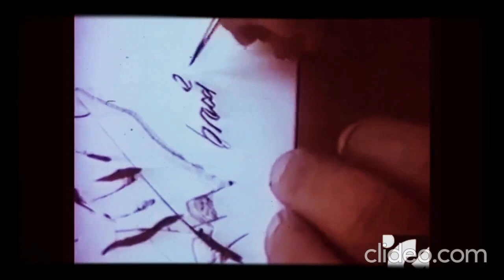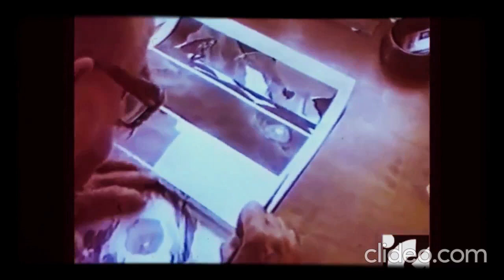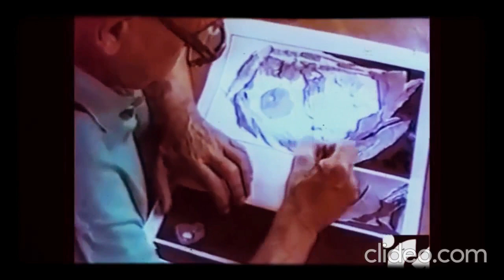Alberto Breccia| Drawing Session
Alberto Breccia (April 15, 1919 – November 10, 1993) was an Uruguayan-born Argentine artist and cartoonist. A gifted penciller and inker, Breccia is one of the most celebrated and famous comics/historieta creators in the world, and specially prominent in Latin America and Europe. His son Enrique Breccia and daughter Patricia Breccia are also comic book artists.
Renowned comic book author Frank Miller considers Breccia as one of his personal mentors, even declaring that (regarding modernity in comics): "it all started with Breccia".